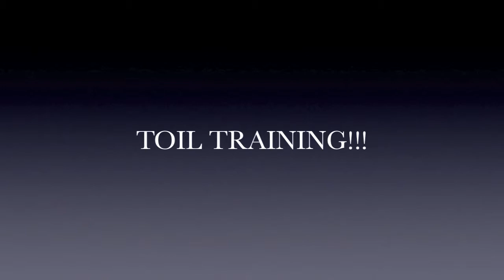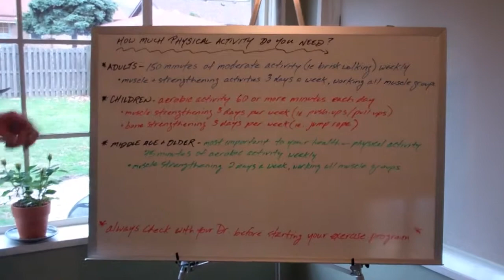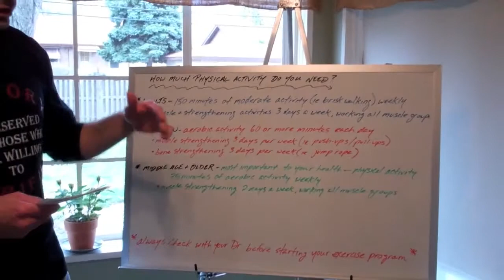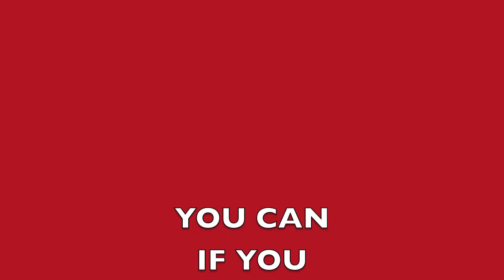Being Active/TOIL 9